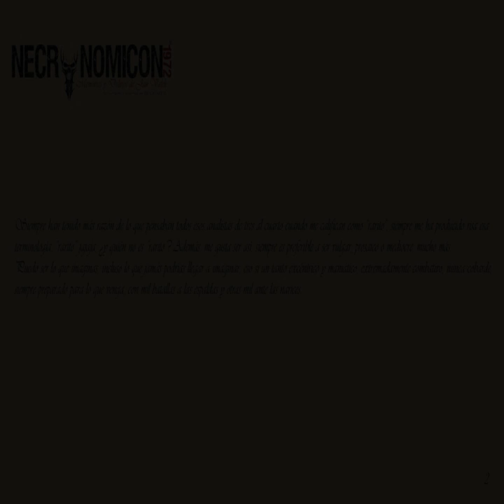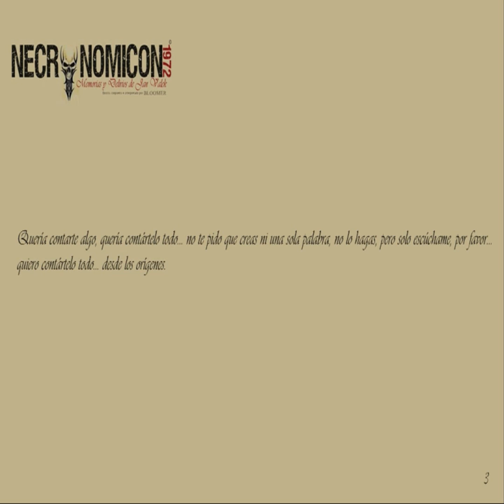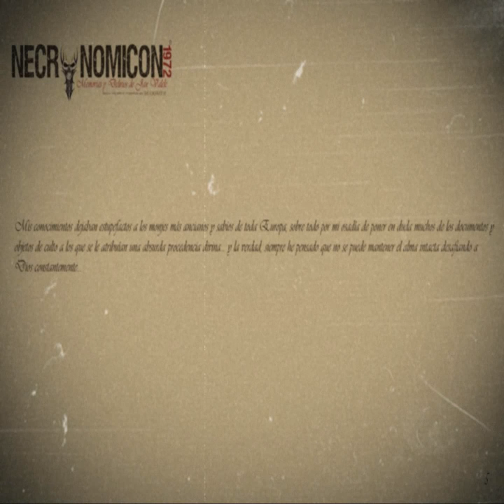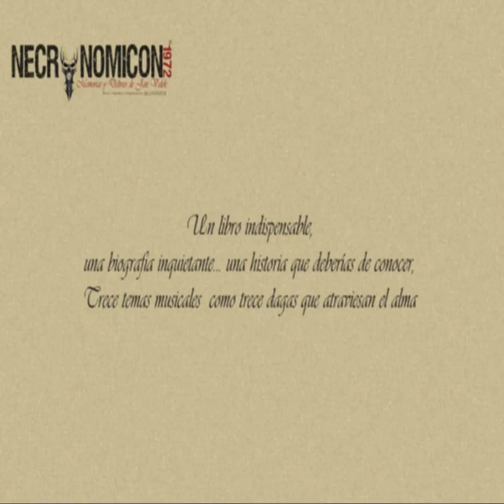NECRONOMICON 1972-Memorias y Delirios de Jan Valek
Video promocional del libro NECRONOMICON 1972-Memorias y Delirios de Jan Valek. Una inquietante historia compuesta por trece capitulos. El trabajo se compone tambien de un CD con trece temas, uno por capitulo, que ambientaran la lectura y despertaran el interes del lector. Escrito, compuesto e interpretado por Bloomer 34.